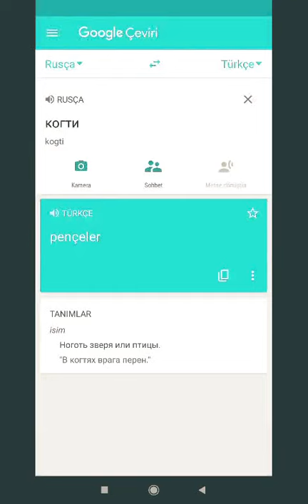когти kogti - pençe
Всем привет.🙋🏻‍♂️🙋🏼‍♂️

Vy khotite vyuchit' turetskiy?
Вы хотите выучить турецкий?
Türkçe öğrenmek ister misin?

я Учу русский(ya uçhu russkiy)
Учим русский вместе(Uchim russkiy vmeste)
(◍•ᴗ•◍)
(◕ᴗ◕✿)

Ezber yapıp ekran kayıtlarını you tube'a yüklüyorum.
Rusça öğrenmek istiyorsanız takipte kalın😊